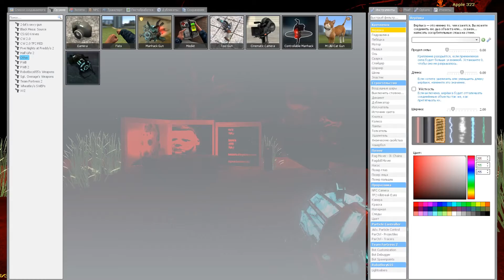Какая то дичь в Garry's Mod с Zzenein